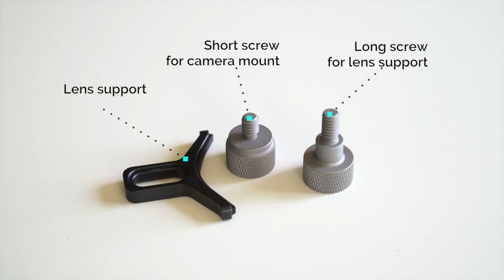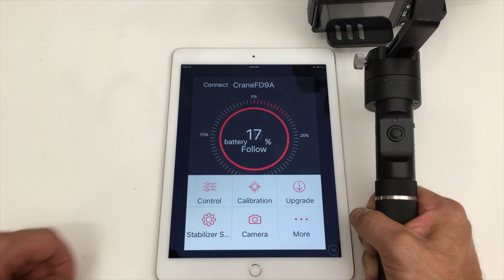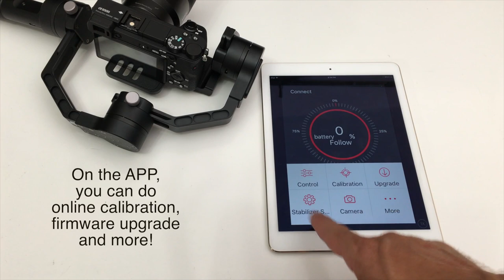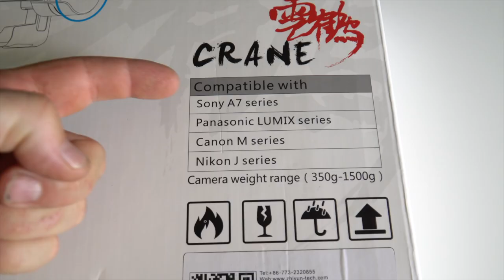Zhiyun Crane Handheld Gimbal Review! | MicBergsma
In this video I am reviewing a handheld gimbal called Crane made by Zhiyun.
BH Photo

Cruiser 10 inflatable Stand Up Paddle Board in Video - BUY

Send fan mail to:
MicBergsma LLC